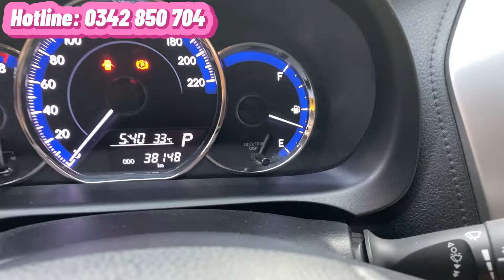Xe 5 chỗ giá rẻ 🔥 Toyota Yaris 1.5G số tự động đời 2018, nhập Thái Lan. Mới đi 38.000 km, cực đẹp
Sắm xe đi tết 🌼🌼🌼 Toyota Yaris 1.5G đời 2018 màu đỏ cực đẹp. Nhập Indonesia nguyên chiếc, mới đi 38.000 km. Giá 539 triệu